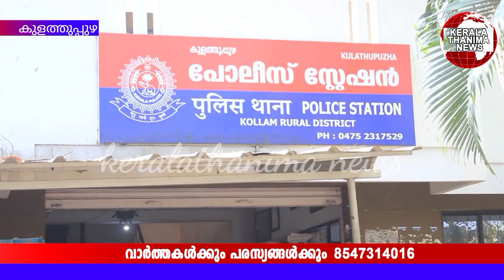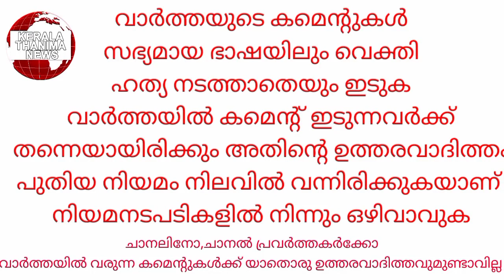വീട്ടിലേക്കു പിടിച്ചു മാറ്റിവിട്ടു, അരമണിക്കൂർ കഴിഞ്ഞു വന്നത്. ഇങ്ങനെ ചെയ്യാനാണെന്നു കരുതിയില്ല..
വീട്ടിലേക്കു പിടിച്ചു മാറ്റിവിട്ടു, അരമണിക്കൂർ കഴിഞ്ഞു വന്നത്. ഇങ്ങനെ ചെയ്യാനാണെന്നു കരുതിയില്ല.. മദ്യപിക്കുന്നതിനിടെയുള്ള തർക്കം ഗുരുതര മായി പരിക്കേറ്റയാൾ മെഡിക്കൽ കോളേജ് ആശുപത്രിയിൽ തീവ്ര പരിചരണവിഭാഗത്തിൽ... കൊല്ലം കുളത്തുപ്പുഴയിലാണ് സംഭവം..